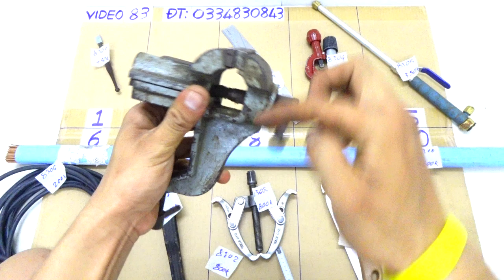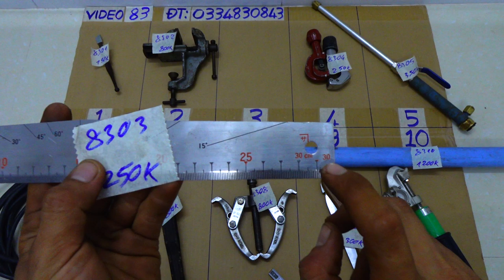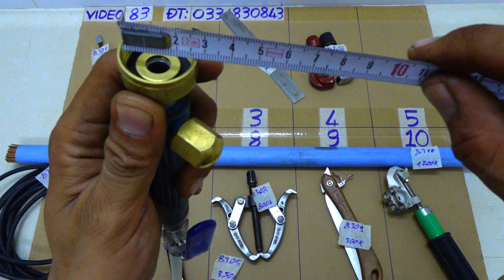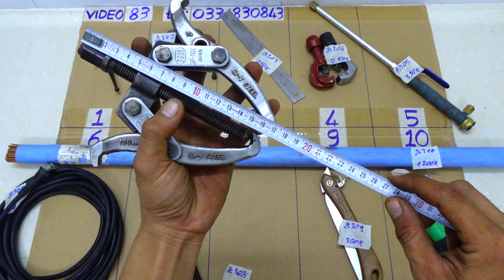VIDEO 83 cảo bạc đạn 🇯🇵 mỏ lếch độc cưa cành ars ê tô nhật mini chất japan🇯🇵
Các món đã bán cập nhật tại đây:

8301. ĐÃ BÁN
8302
8303
8304
8305. ĐÃ BÁN
8306. ĐÃ BÁN
8307. ĐÃ BÁN
8308
8309. ĐÃ BÁN
8310